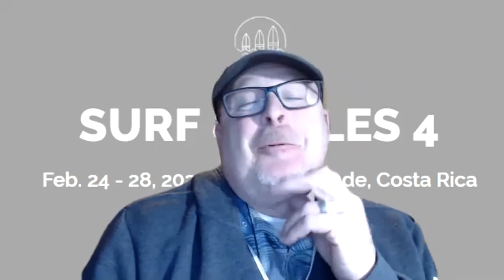The Surf and Sales Podcast S1E17 | Remote Selling with Jason McElhone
Jason?  So he's seen a lot and done a lot.

He's now figured out how to build, coach, and maintain remote sales organizations.

On this episode learn:
How having a remote team increases customer satisfaction and profits
How to start letting your teamwork remotely as an experiment.

Follow Scott!

Follow Richard!
Are you tired of going to sales conferences in the same old cities, in huge hotels full of thousands of vendors selling you when you’d rather be honing your own skills, building real relationships, and investing in personal and professional growth?

We are too, so we changed the game with Surf & Sales Summit 2020 in Playa Grande, Costa Rica.

If you're looking for deeper learning, meaningful relationships, and an experience that will transform you and your career or business, head on over to learn more.